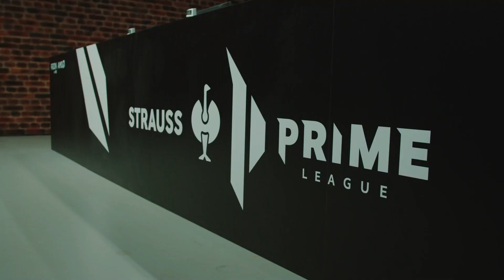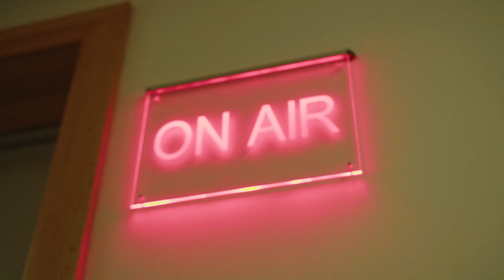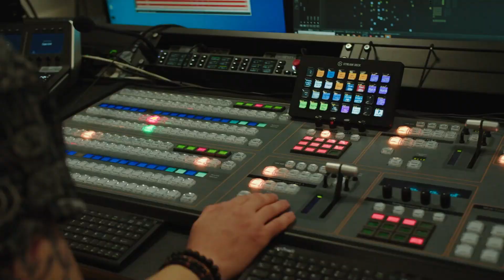Unser Spring Split 2022 Rückblick im After Movie! | Strauss Prime League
In unserem After Movie schauen wir uns die Highlights des Strauss Prime League Spring Splits 2022 noch einmal im Detail an. Viel Spaß!

❓ Was ist die Strauss Prime League?
Die Strauss Prime League ist die offizielle Liga für alle League of Legends-Spieler in Deutschland, Österreich und der Schweiz.

Egal ob Casual, Tryhard oder Pro: Die Strauss Prime League bietet allen Spielern eine Heimat.
Für die Rundum-Abdeckung der Liga zeigen wir euch hier eine umfangreiche Coverage zur Division 1 und Division 2.

Insgesamt gibt es jedoch 8 Divisionen, für die ihr euch unabhängig von eurem Rang gemeinsam mit eurem Team anmelden könnt. Jetzt anmelden